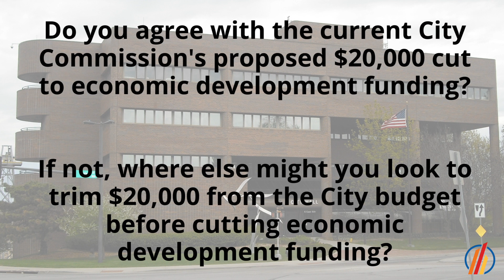2019 Election - Brad Finkeldei, Lawrence City Commission Candidate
2019 Election - Brad Finkeldei is a candidate for Lawrence City Commission.